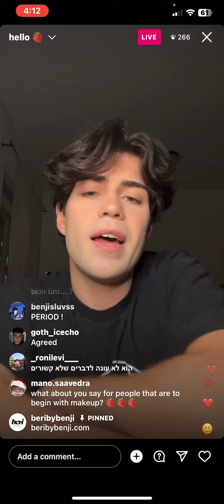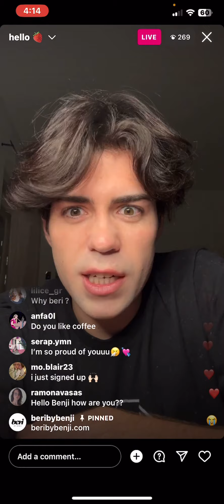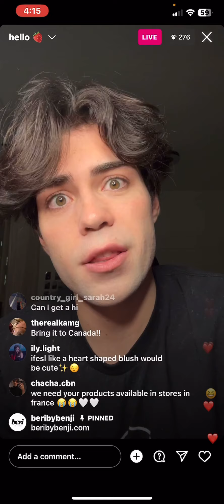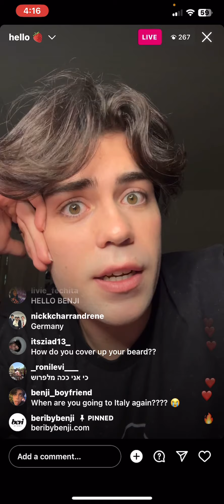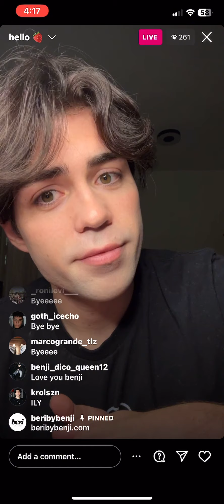(part of) benji krol beribybenji launch day instagram live stream 17/1/24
there was a bunch more of the love my phone somehow didn’t record so i’m sorry but this is the best i’ve got 😭